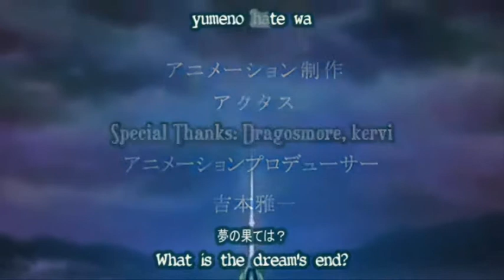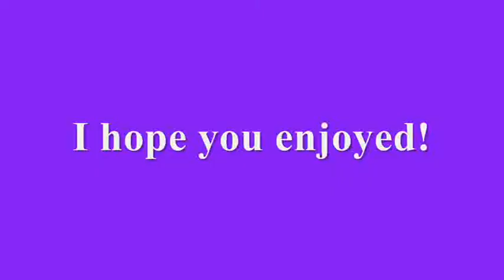Tales of Phantasia CrackVid! #3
Short one compared to its two sisters but I wanted to vid Phantasia so badly it hurt! XD